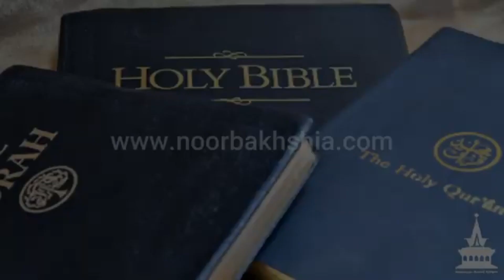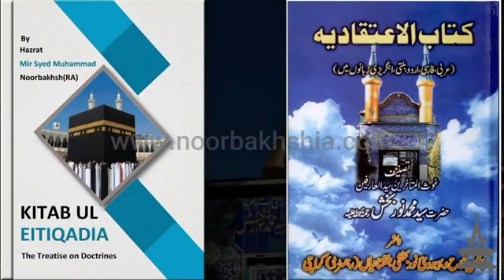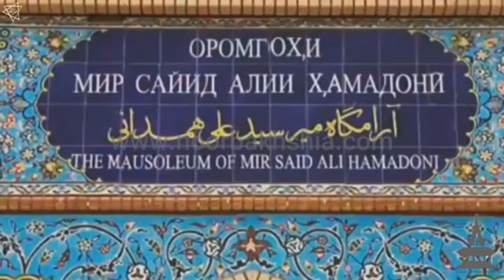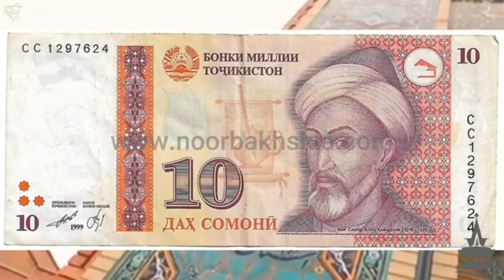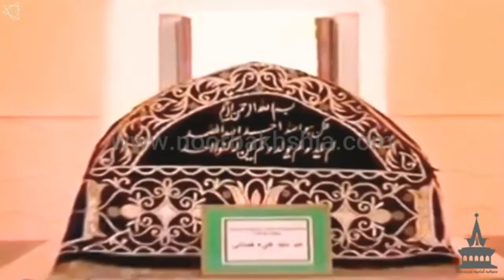Maslak e Noorbakhshia Kia Hy مسلک نوربخشیہ کیا ہے || Documentary About Noorbakhshia Sect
نوربخشیہ کے بارے میں
 اس کی بنیادیں اللہ، فرشتوں، انبیاء، یومِ جزا، قرآن پاک اور سابقہ ​​انبیاء پر نازل ہونے والے دیگر اسلامی صحیفوں پر ایمان پر قائم ہیں۔  جبکہ مشقوں میں نمازیں (دن میں پانچ بار) رمضان کے روزے، زکوٰۃ اور کعبہ کی زیارت شامل ہیں۔

 نوربخشیہ اسلام کا واحد صوفی حکم ہے جس کی بنیاد آئمہ طاہرین (چودہ معصومین) کی تعلیمات پر رکھی گئی ہے۔  حکم کے موجودہ روحانی پیشوا سید محمد شاہ نورانی ہیں۔

 نوربخشی عقائد کے اہم ترین ماخذ تین کتابوں میں شامل ہیں: الفقہ الاحواط اور کتاب الاعتقادیہ، دونوں محمد نوربخش قہستانی کی تحریر کردہ، اور دعوت صوفیہ امامیہ نوربخشیہ، امیر کبیر سید علی ہمدانی کی تحریر کردہ۔  صوفی مبلغ۔
نوربخشی کتابیں 👇

Play store Se Install Kreng 👉 Noorbakhshia365

About Noorbakhshia
Sufia Imamia Noorbakhshia is a school of Islamic jurisprudence that emphasizes the Muslim Unity. Its very foundations rests on the belief in Allah, Angels, Prophets, Day of Judgement, Holy Quran and other Holy Islamic Scriptures revealed upon previous Prophets. While, practices include Prayers (five times in a day) Fasting of Ramadan, Zakah and Pilgrimage journey to Kaaba. These Beliefs and Practices has been excerpted from the books: Usool Aitaqadia(deals with Beliefs) and Fiqh ul Ahwat (deals with Islamic Jurisprudence), which were written by Hazrat Shah Syed Muhammad Nurbaksh. Noorbakhshia has its own Silsila (Sufi Order) : Silsila-e-Zahab (Golden Chain). This Silsila has Imam Haqiqi (Divinely Appointed Imam): from Imam Ali (A.S) to Imam Mahdi (A.S), and Imam Izafi (Deputy to Haqiqi Imam). The linkage of Imam Izafi stems from renowned Sufi saint Maroof e Karkhi and it will continue till they day of Judgement. Noorbakhshia is the only Sufi order of Islam whose foundations have been laid upon the teachings of Aima Tahirreen (Fourteen Infallibles).